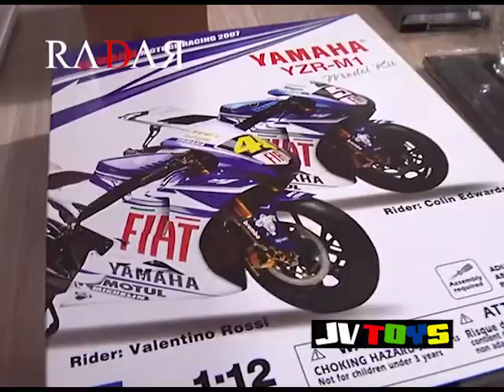JV Toys / RADAR 189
Publicidade veiculada no Programa RADAR, Canal 15 TV NetCidade em Franca/SP.